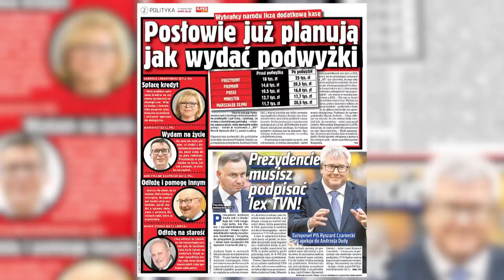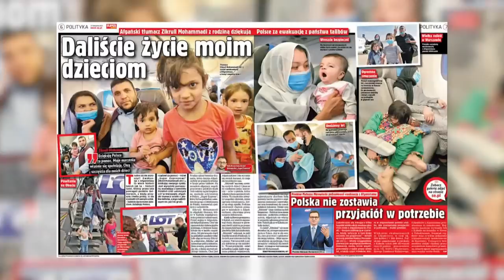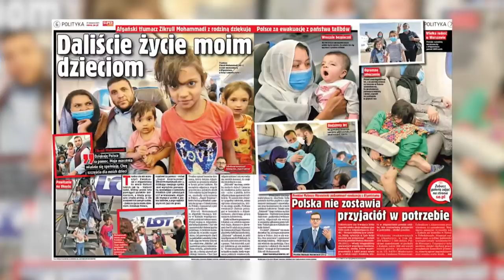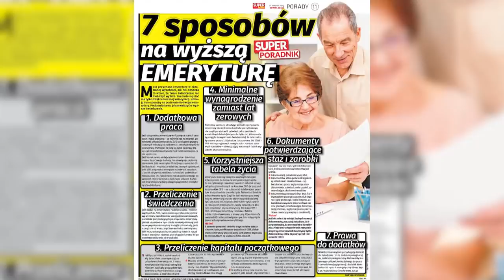Marek SAWICKI, Sławomir NITRAS [NA ŻYWO] Super Raport